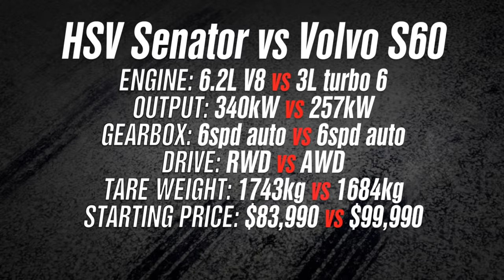HSV Senator vs Volvo S60 Polestar: track comparison (POV)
HSV Senator Signature vs Volvo S60 Polestar: track test comparison (POV). for the full review.

2015 HSV Senator Signature
6.2-litre LS3 V8
340kW and 570Nm
Six-speed auto, rear-wheel drive with limited-slip diff
Wakefield Park lap time: 1:11.4 (as tested)

2015 Volvo S60 Polestar
3.0-litre turbo inline six
257kW and 500Nm
Six-speed auto, all-wheel drive Haldex system
Wakefield Park lap time: 1:12.6 (as tested)

These two might not seem like the most appropriate vehicles to compare, but they do follow a similar set of values and offer very similar performance. Think of it as a luxury V8-Supercars-for-the-road comparison.

The HSV Senator Signature and the Volvo S60 Polestar deliver performance, practicality and comfort in very high levels. They both fall under the $100k price bracket, with the HSV kicking off from $83,990 and the Volvo starting at $99,990, and they both prove, as it turns out, there is such a thing as an 'everyday' track car. So, which is the one for you?

 ...to continue reading the comparison review simply follow the link at the top of the page.